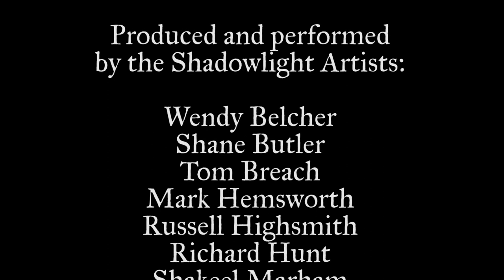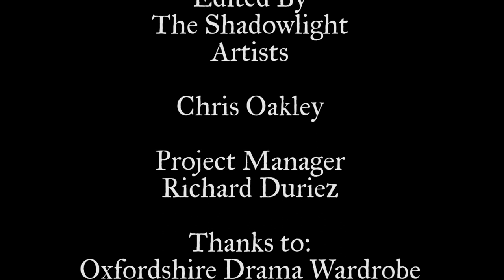PORTRAITS by the Shadowlight Artists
Art Film - part of LUMINOUS exhibition
The Shadowlight Artists, inspired by old master portrait paintings bring them to life with a comedic edge.

Created in December 2019 before the covid-19 pandemic.
Supported by Film Oxford, Arts Council of England & Oxford City Council.
Exhibition partners Modern Art Oxford & Arts at the Old Fire Station